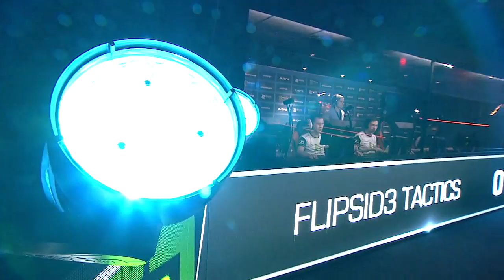Flipsid3 Tactics vs Team LDLC.com [Map 1 - SemiFinals Bo3 ] - DreamHack Leipzig 2017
DreamHack Leipzig 2017
* Organizer:DreamHack
    Amazon
    BALLISTIX
    Monster Energy
* Game Version:Global Offensive
* Type:Offline
* Location:Germany Leipzig
* Venue:Leipziger Messe
* Format:Group Stage (Bo1 + Bo3)
* Single-Elimination Bracket (Bo3)
* Prize pool:$100,000
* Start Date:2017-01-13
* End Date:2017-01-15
* Liquipedia Tier:Major